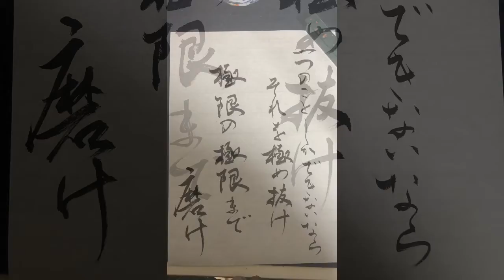【鬼滅の刃】桑島慈悟郎さんの言葉part２ 名言書道シリーズ